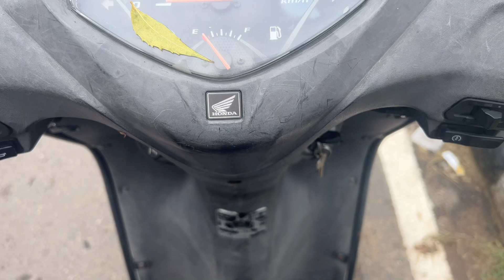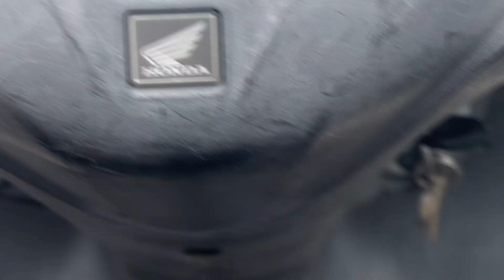Baarish Mein Gedi In Chandigarh ♥️| Gedi Route Chandigarh